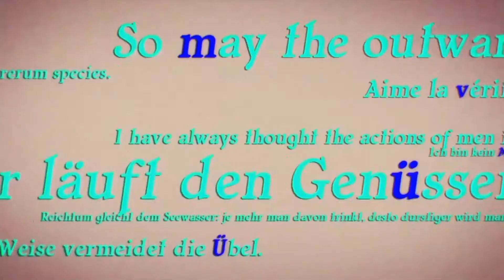AMV Forget me not by Reona - Multi anime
*Song: Forget me not by Reona

*Anime used

Strike blood
D4DJ : First Mix
Strike blood
Beatless
Chihayafuru
Fire force
Classroom of the elite
Fuuka
Sword art online alicazation: war of underworld
The day i became a god (Kamisama ni Natta Hi)

***Please listen carrefully. I just mixed the parts and edit the video. Credits to the respectful owners.